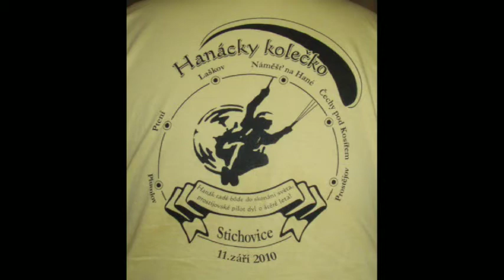Motorový paragliding - Stichovice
Slet motorářů na letišti Stichovice aneb Hanacky kolečko